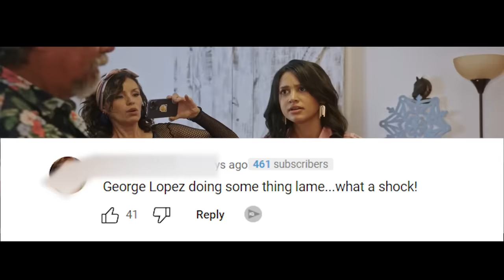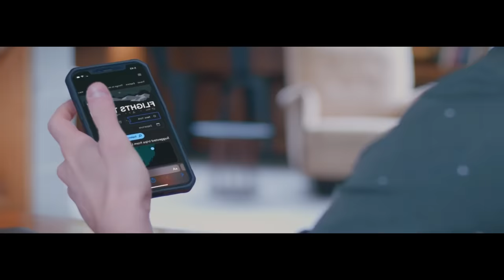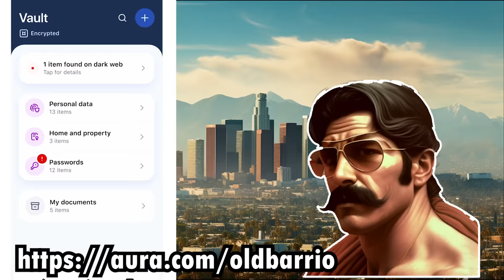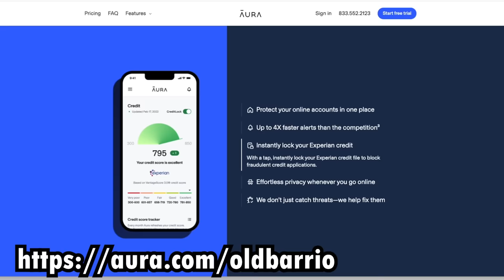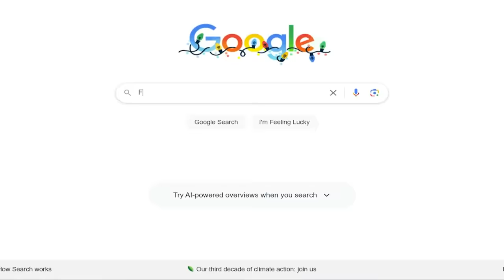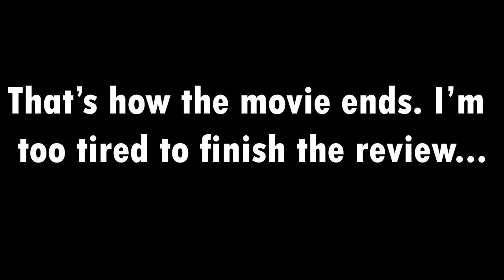Exposing George Lopez's RACIST Christmas Movie Controversy...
How The Gringo stole Christmas

Transcript